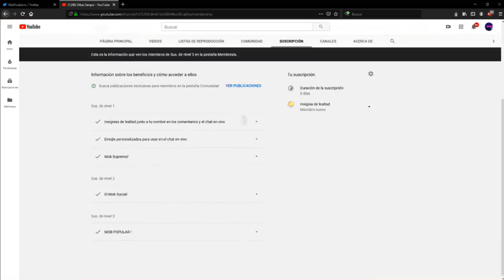😱ATENCIÓN ESTE VÍDEO SE DESTRUIRÁ EN 365 DÍAS😱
ID DE DISCORD
Fernanda#3268